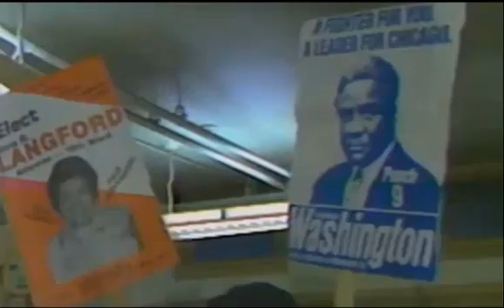Josie Childs - HERE'S HAROLD